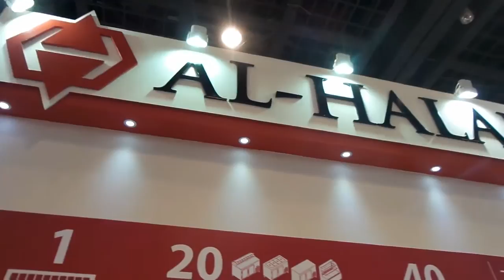Gulfoods Al Halabi